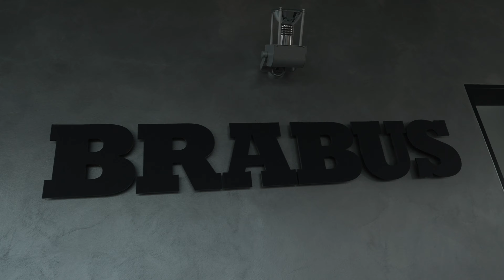BRABUS GLS pulled by 800 HORSES // B800 based on Mercedes-AMG GLS 63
Our manufactory completed the next project.
We've created another B800 with the complete BRABUS exterior for Mercedes-AMG GLS 63. A perfect match in color choice and parts composition. The 24 inch Monoblock M are kept in the typical BRABUS SHADOW finish. Our attention to detail is evident in the unique red accents on front, side and rear. For once, we didn't have to change the interior on this project. It just fits the B800 too perfectly, isn't it?